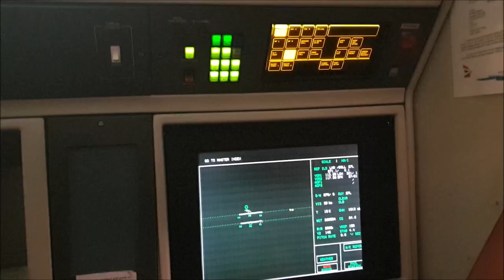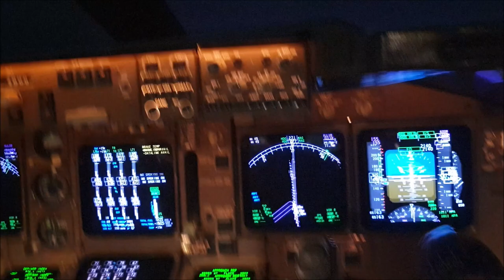Wellbeing Video 45 (13th May 2020)